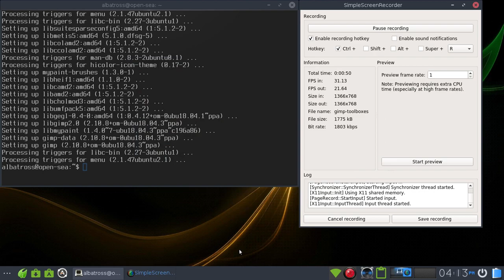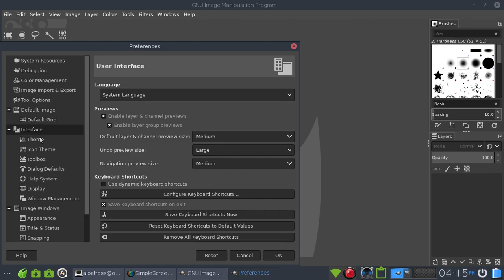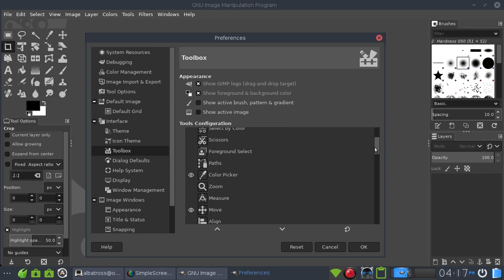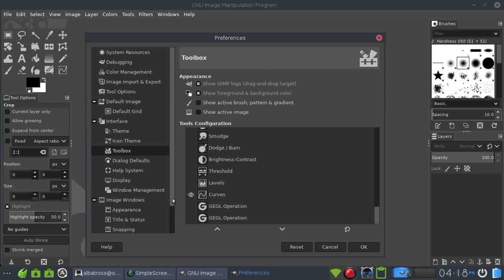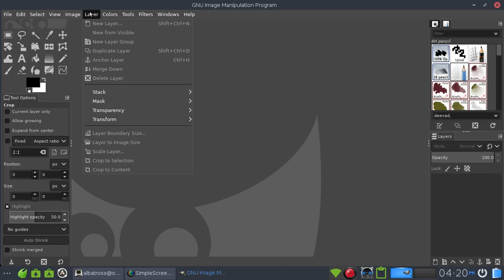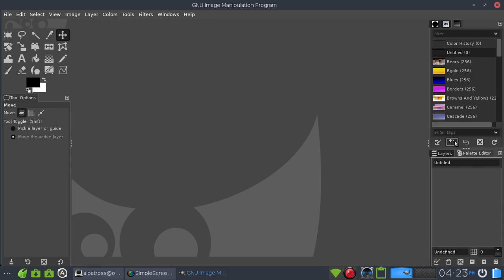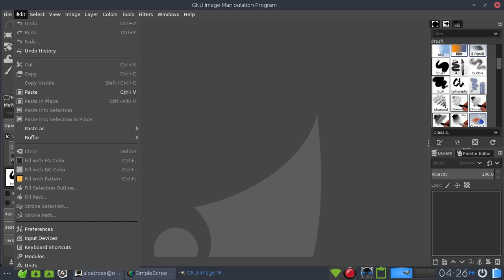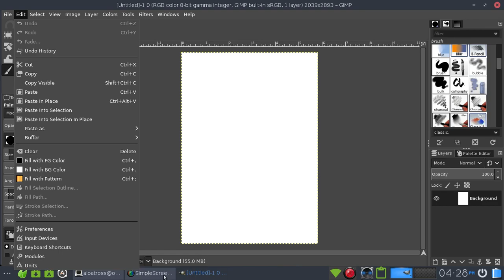setting up gimp 2.10 toolboxes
Lock the tabs so they don't move, uncheck save on exit to prevent mishaps, save settings now, I choose only what I'll use (I edit line art with GIMP a lot so I have things like curves out)...

I don't show it in the video but at the end I'm about to select a graphics tablet ("disabled" to "screen").